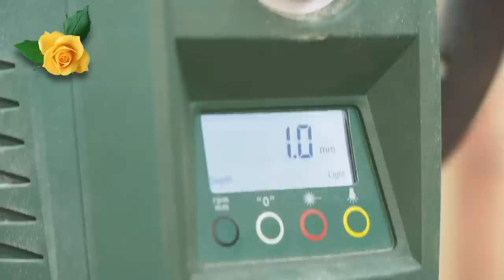Cómo Construir un Gramil de Precisión: Guía paso a paso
🤔 La has visto alguna vez?, es un gramil regla escuadradora, en este video te mostramos como la hemos hecho, te va a sorprender

Guion del video:
00:00 Trailer del video
01:00 Intro del canal
01:20 Bienvenida y explicación del trabajo
04:16 Hacemos los cortes para sacar el material necesario y los explicamos
05:08 Mecanizamos la parte central de la pieza donde haremos el gramil regla
08:27 Hacemos los cortes a 45º en el gramil regla
09:54 Mecanizamos la parte lateral del gramil regla
11:35 Cortamos una parte del gramil regla
13:12 Ponemos una tuerca insert en el gramil regla
13:56 Cortamos la parte que sujetará la regla al gramil
14:30 Mecanizamos la pestaña superior del gramil regla
15:55 Hacemos una perilla de ajuste para el gramil regla
16:20 Cortamos los bulones de latón para sujetar el lateral del gramil regla
16:41 Terminamos de mecanizar todas las piezas del gramil regla
18:06 Le damos una mano de aceite de linaza al gramil regla
18:37 Montamos todas las piezas y mostramos el resultado del gramil regla terminado
19:17 Mostramos el funcionamiento del gramil regla y comprobamos los ajustes
20:50 Resumen del video y del trabajo del gramil regla
22:11 Agradecimientos y despedida

Mesa de coordenadas
Taladro Bosch
Juego de reglas
Aceite de Linaza.
Sierra sinfin
Disco de lijado 125 mm
Disco de lijado de 150 mm
Lijas de 125 mm
Lijas de 150 mm
Cinta de doble cara
Sargentos de apriete Wolfcraft
Juego de reglas de acero
Cianocrilato y acelerador
Goniómetro digital
Sierra de banco Einhell TC TS 2225 U
Cepillo regruesadora Einhell
Escuadra combinada
Brocas de corona
Brocas de corona
Brocas para tapones
Tubillones de 10 mm
Hoja de sierra sin fin o de cinta de 10 mm
Galga de Espesores
Juego de tuercas de embutir
Fresadora Ferm
Mesa para fresadora FerM
Plataforma de elevación
Sierra de banco Einhell 2025 U
Juego de 19 brocas forstner
Juego de brocas largas
Calibre de profundidad
Cola Blanca D2
Cola Poliuretano D4
Cianocrilato y acelerador
Peine de fricción y ajuste
Escuadras de montaje
Tornillo para banco de trabajo
Escuadra de 50 cm
Escuadra 3D Wolfcraft
Portapuntas Wera
Pinzas de carraca Wolfcraft
Botella para cola Glu Bot
Mandil o delantal
Lápiz Pica
Granete marcador automático